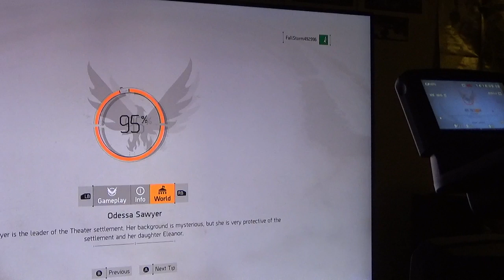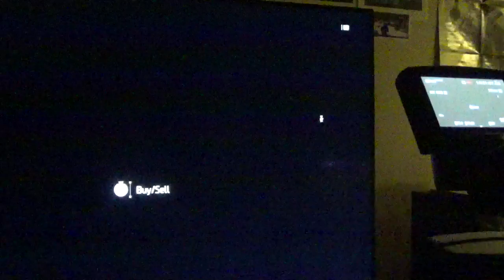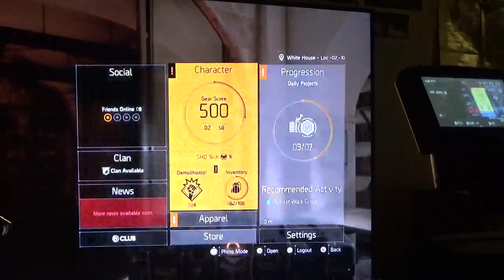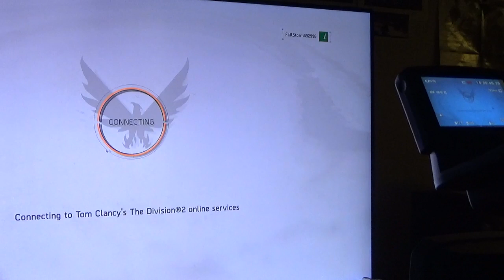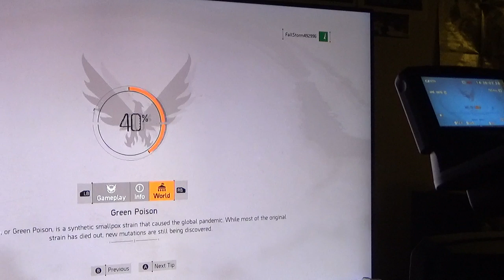Tom Clancy's The Division 2 DBAC:|| C0298 Field proficiency boxes!!